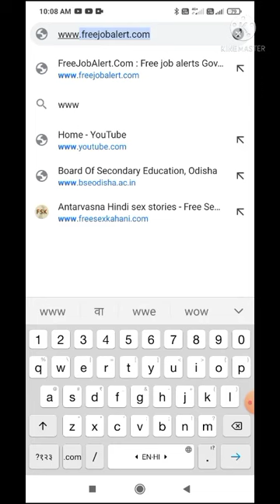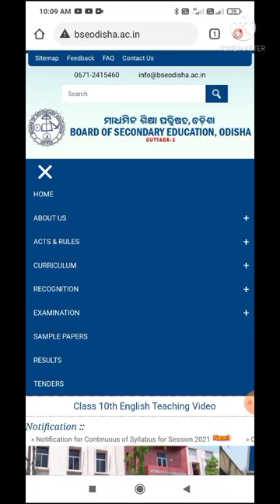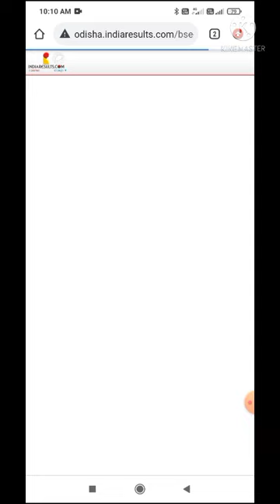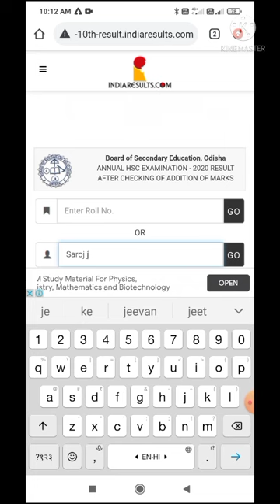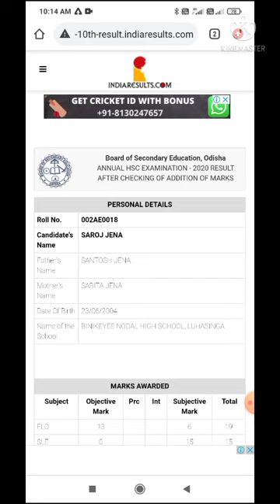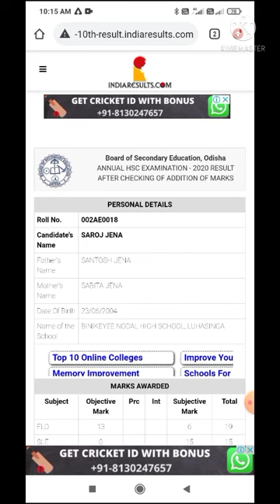Matric Result Odisha||ବିନା ରୋଲ୍ ନମ୍ବର ରେ କେମିତି ଦେଖିବେ ରେଜଲ୍ଟ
Matric result without roll no
10th Result without roll no
Odisha matric result
Check matric result
How to Check Matric result
How to check matric result without roll no
ବିନା ରୋଲ୍ ନମ୍ବର ରେ କେମିତି ଦେଖିବେ ରେଜଲ୍ଟ